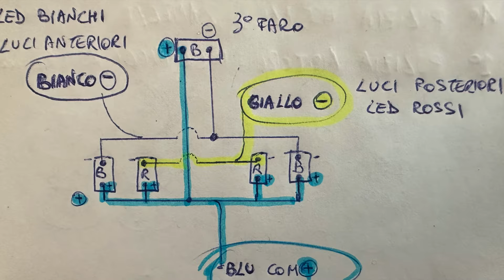Digitalizziamo una vecchia Lima con motore G (nuovo cablaggio, pulizia, lamelle prendi corrente) DCC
In questo video vedremo come digitalizzare una vecchia locomotiva della Lima con motore G.
12 minuti per riassumere circa 4 ore di lavoro ;)

00:22 Luci a LED schema collegamento
01:14 Nuovo cablaggio
02:36 Aggiunta delle lamelle prendi corrente
04:39 Smontaggio e pulizia del motore
08:12 Conversione in DCC
11:45 Alla fine ho inserito le lamelle prendi corrente su entrambi i carrelli. Questo per evitare falsi contatti dovuti alle spire iniziali e finali della molla sul carrello folle; ho fatto la stessa cosa sul carrello con il motore inserendo in parallelo alle lamelle originali altre due lamelle, migliorando la captazione .